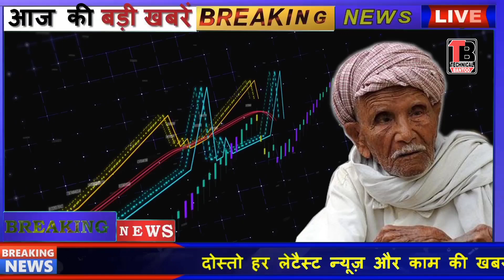panchayat chunav | योगी जी के फैसले ने मचाया प्रधान उममीदवारों में हंगामा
Hi there
doston agar aap Janna chahte Hain gram Panchayat ki taaja khabron ke bare mein ki gram Panchayat chunav kab hoga Aarakshan mein kya vyavastha rahegi aur ummid bahar gram Panchayat chunav mein Kitna kharch kar payega tu ine sab jankari ke liye aap video ko pura watch Karen aapko complete jankari mil jayegi

               up gram pradhan chunav 2021, ग्राम प्रधान चुनाव, pradhan election, panchayat election,

          Tech bantoo चैनल पे और वीडियो देखें

दोस्तो अगर आपने चैनल को सब्सक्राइव नही किया है। तो चैनल को भी सबक्राइव कर ले घन्यवाद